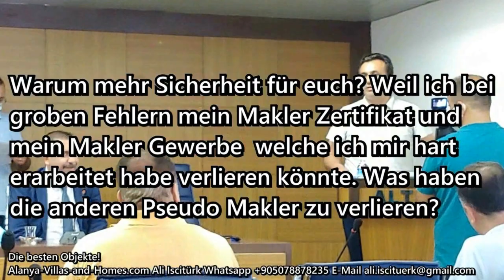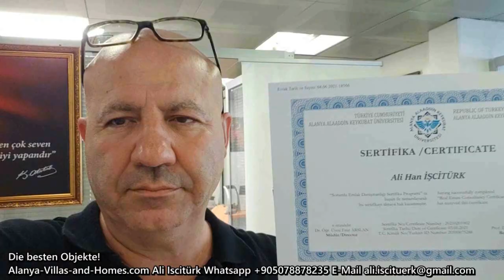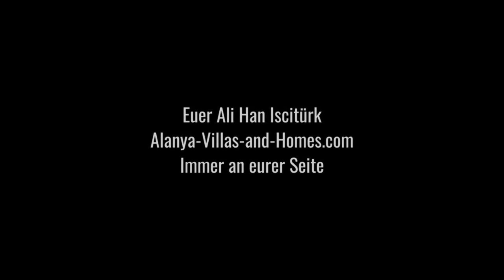Alanya - 5 Zimmer Wohnung mit Terrasse, Meerblick, Ikamet ok Area, voll ausgestattet + 20m2 Hobbyrau